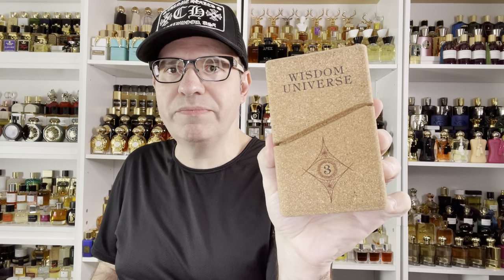NEW PERFUME DISCOVERY 2023 - SPIRITUM PARIS - FULL DISCOVERY SET / UNBOXING PERFUME REVIEW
Another fantastic discovery for 2023! This time it’s SPIRITUM PARIS! 🤯🤯